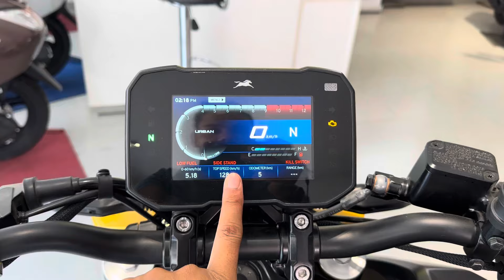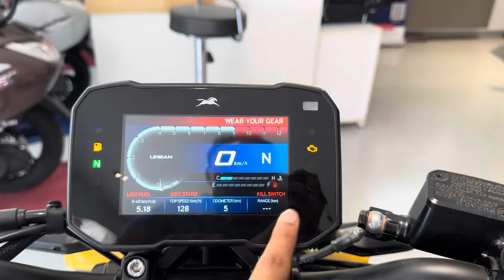New 2024 Tvs Apache RTR 310 Review | On Road Price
rtr 310 apache
apache rtr 310 2024
new apache 2024
apache 2024 model
tvs apache 160 2v
tvs apache
rtr apache 310
rtr apache
apache
tvs bike